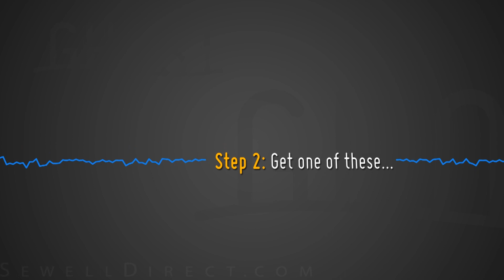How to get FREE HDTV channels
Get HD channels Over The Air with this Super-Flat Indoor HDTV antenna. It can camouflage pretty much anywhere.

Sewell Part #: SW-30093